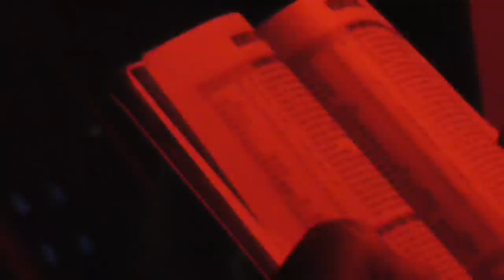Scared#LBPD illegally Detain Me For Photography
Detained By Sacred PD For Filming In Public